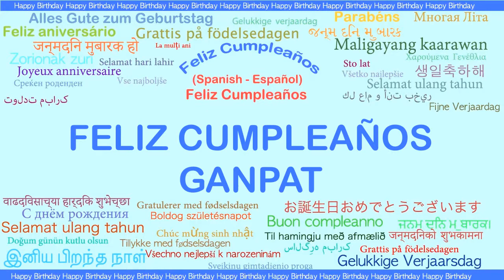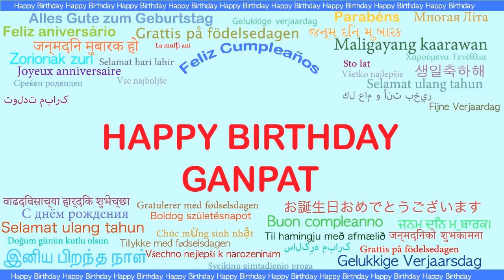Ganpat Languages Idiomas - Happy Birthday